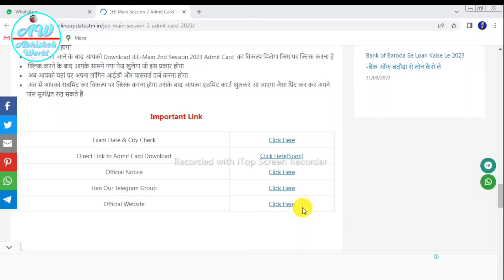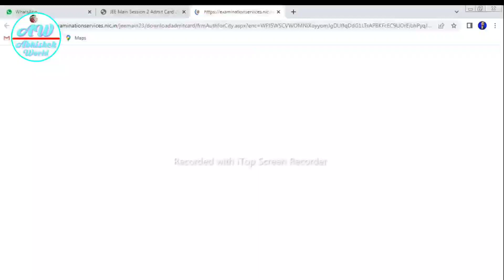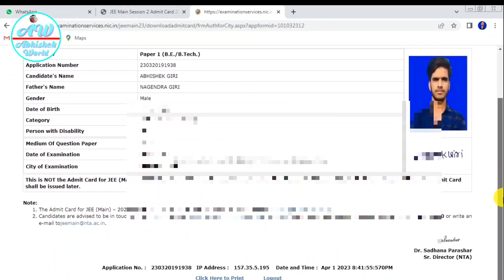jee main session 2 admit card 2023 downlod kaise kare. how to download jee Main session 2 admit card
Abhishekworld | Abhishek World | Abhishekworld, Abhishekworld Abhishekworld

Abhishekworld
Abhishekworld